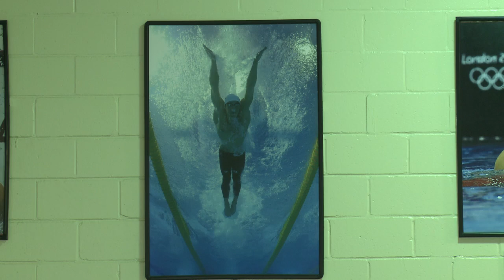In Baltimore, French swimmer Agnel in Phelps' footsteps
A public pool in Baltimore is an unlikely venue for international swimming excellence. Formerly home to Michael Phelps, the Meadowbrook pool is now where top French swimmer Yannick Agnel is readying his bid for 2016 Olympic gold. Duration: 02:15